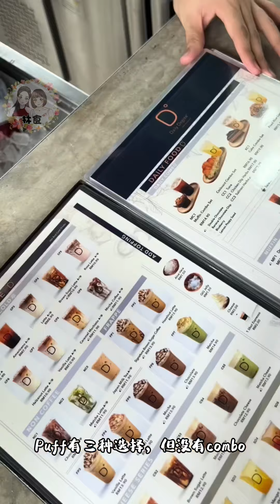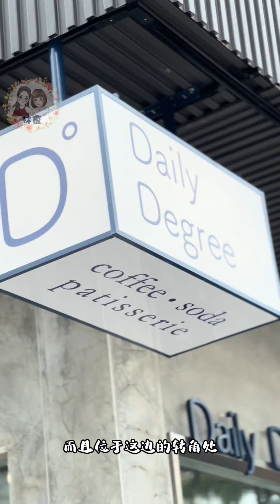Daily Degree Coffee开设最新分行位于ALMA🎊🎉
咖啡迷必去打卡的好去处！各种咖啡·气泡水·蛋糕·牛角包·选择享受

大家路过槟城“大山脚ALMA ”近期超夯的喝酒打卡地点【七号胡同休闲馆SKY 7 HUTONG】时有没有发现角落处有开了家新的咖啡馆🎊 原来是Daily Degree Coffee的最新分行！在4月29日开始soft opening营业了呢～

☕️有超多饮料选择，目前一共有29种饮料 （有咖啡系列 / 冰沙系列/SODA系列/芝士奶盖系列 ）过后增加更多饮料系列
☕️招牌必TRY Coffee Brew由新鲜巴西咖啡豆特制
☕️另外也有Cheese 系列 ，特别的是全部cheese系列饮料上还特别会有撒上桂花 ，喝起来带有香香的味道，看起来也很疗愈
☕️部分饮料可以另加topping (芦荟 ,QQ jelly 和Cheese)
☕️也有神秘Hidden Menu ！给你满满的惊喜！咖啡LOVER 一定要去TRY好吗！*去到可以偷偷询问柜台工作人员

🥐Daily Degree 也有不同combo（最低只需RM14.90起）
🥐Combo除了饮料还可以搭配各种不同口味的 蛋糕/ 牛角包 / 玛芬和炒饭！
*可以任选一种自己喜欢的饮料（Americano/ Latte/ Mango Soda)
*蛋糕每天不同口味 ，惊喜满满！
* Daily Degree牛角包里的健康馅料是厨师Special 特制呢

Daily Degree第二家分行就在 Simpang Ampat，特别以“小蓝屋”Drive-Thru 模式经营，打包带走超方便😍
📲可以提前预定哦，无需等待就可取走哦
💻记得关注Daily Degree FB page 第一时间获取最新消息，Daily Degree 现开放招商/ 提供各种形式合作机会 和优惠价
开启创业之路可以自行联络（加盟热线：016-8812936）

打包完别急着走，还可以到外头的玻璃窗角落处打卡拍照📷 是个绝美的隐藏拍照角落呢！赶紧约朋友去打卡试试吧

【Daily Degree Coffee- SKY 7 HUTONG ALMA】
📍地址：2, Jalan Perniagaan, Pusat Perniagaan Alma, 14000 Bukit Mertajam, Pulau Pinang.
🕰营业时间：2pm ~ 12am （每日营业）
📞联系号码： 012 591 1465

【Daily Degree Coffee -Simpang Ampat】
地址：Lot 1126，Jalan Besar Mukim 15，14100 Simpang Ampat，Penang(（Lian Seng Motor 正前方）
营业时间：9am-8pm (星期一休息）
联系号码： : 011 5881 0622

【Daily Degree Coffee- Auto City, Juru】
No.1819-A-1, Jalan Perusahaan Highway Auto City, Prai Industrial Estate, 13600 Perai, Penang.
⏰营业时间：11AM ～ 11PM（每日营业）
联络号码 : 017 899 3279